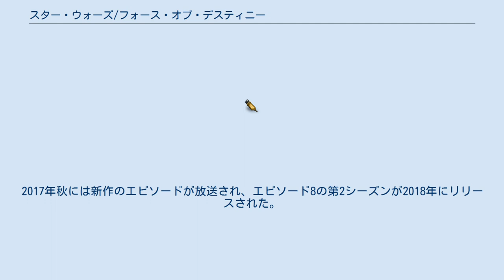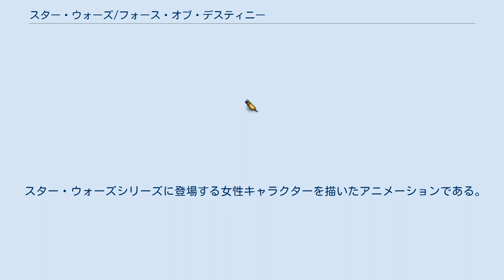スター・ウォーズ/フォース・オブ・デスティニー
スター・ウォーズのアニメ
『スター・ウォーズ/フォース・オブ・デスティニー』(Star Wars Forces of Destiny)はウォルト・ディズニー・カンパニーが投稿、運営しているYouTubeの公式ディズニー・チャンネルを通じてルーカスフィルム・アニメーションによるアニメーションシリーズである。
 今作は2017年7月3日にアメリカで初演され、その後は7月9日にディズニーXDで放送を開始した。
2017年秋には新作のエピソードが放送され、エピソード8の第2シーズンが2018年にリリースされた。
 『スター・ウォーズ/フォース・オブ・デスティニー』はスター・ウォーズシリーズのルーク・スカイウォーカーやアナキン・スカイウォーカーが主人公ではなく、続三部作のレイを始めとする『ローグ・ワン/スター・ウォーズ・ストーリー』のジン、『スター・ウォーズ/クローン・ウォーズ』のアソーカ・タノ、『スター・ウォーズ 反乱者たち』のサビーヌ・レン、パドメ・アミダラなどの女性キャラクターを主人公とした展開となっている。
 『スター・ウォーズ/クローン・ウォーズ』や『スター・ウォーズ 反乱者たち』のような3Dアニメーションではなく、『スター・ウォーズ クローン大戦』のような2Dアニメーションの作風となっている。
 2017年4月にオーランドで行われたスター・ウォーズ セレブレーションにて発表された。
ディズニー・コンシュマー・プロダクツとのインタラクティブメディアとすることになった。
 このスター・ウォーズシリーズは、2003年の『クローン大戦』シリーズ以降にルーカスフィルムアニメーションによって制作された2Dアニメーションシリーズになった。
 スター・ウォーズシリーズに登場する女性キャラクターを描いたアニメーションである。